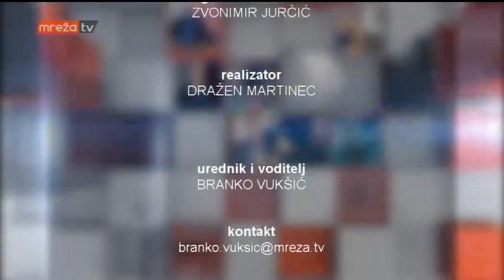VJEŽBANJE DEMOKRACIJE 19.06.2017.